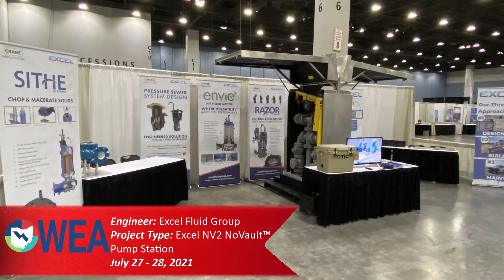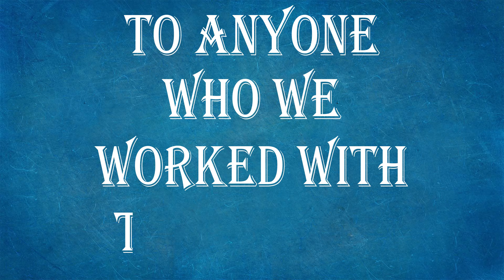EFG 2021 - Year In Review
Thank you to all of the clients and engineering teams we worked with on projects throughout the year! It was an honor and we look forward to designing, building, and maintaining pumpstations with you in 2022 and beyond! Have a pumpstation project coming up? Reach out for all your wastewater, waterbooster, stormwater, and any other pumping needs!